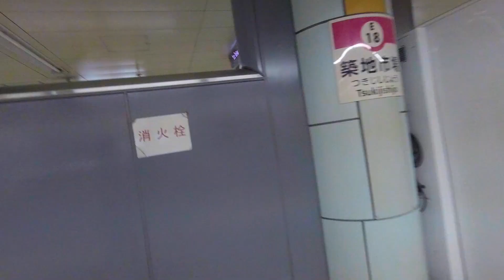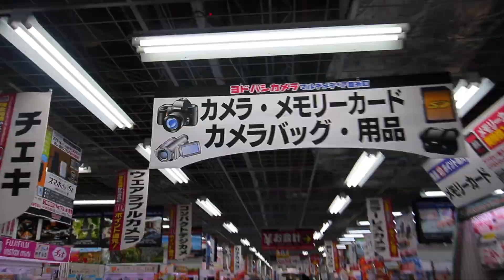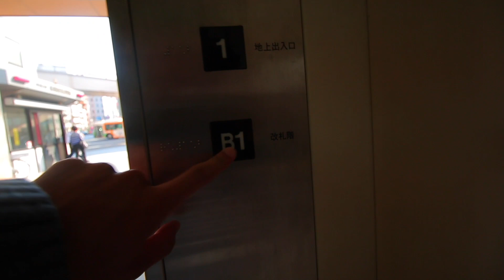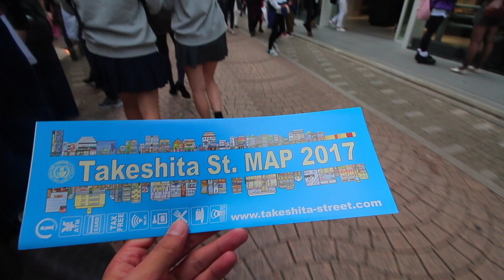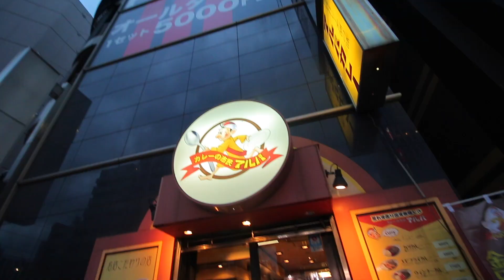Tsukiji SUSHI & Harajuku DELIGHTS!!!!!! Vlog 2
yo guys, today we eat sushi at Tsukiji fish market, eat a lot of sweets/candy at busy Harajuku, and Also I unbox a Joby gorillapod for my Canon 70d, the fancy camera that I used to film this vlog!!!